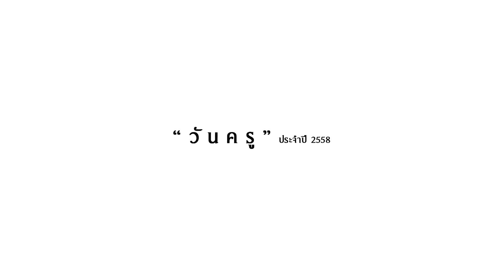" วั น ค รู " 16 มกราคม 2558 | คณะครุศาสตร์ มหาวิทยาลัยราชภัฏศรีสะเกษ | Khunjone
" วั น ค รู " ปีการศึกษา 2557
คณะครุศาสตร์ มหาวิทยาลัยราชภัฏศรีสะเกษ